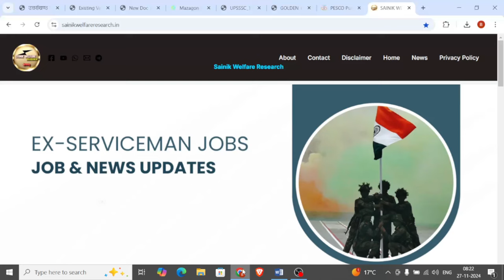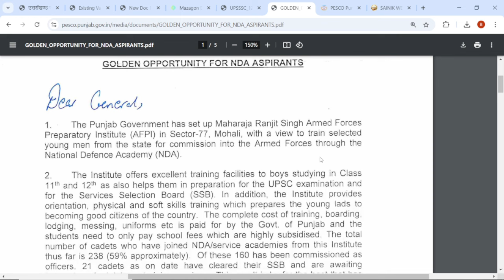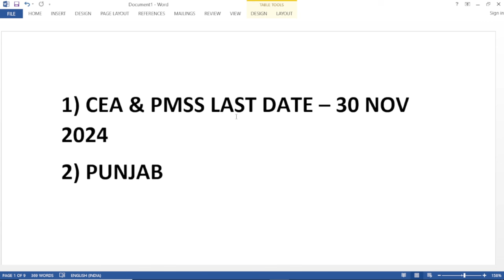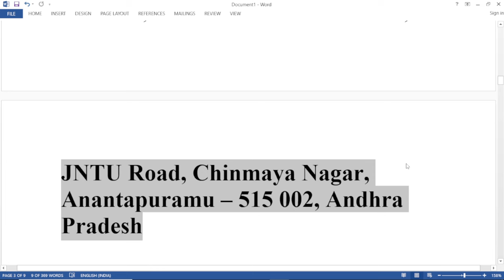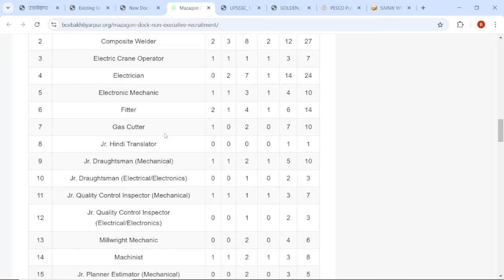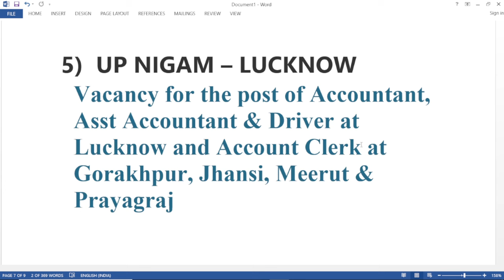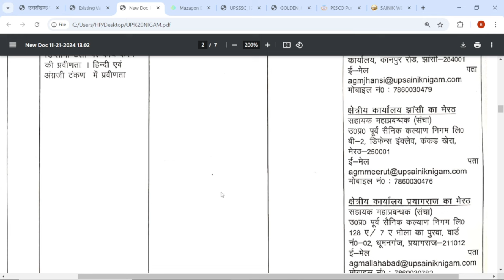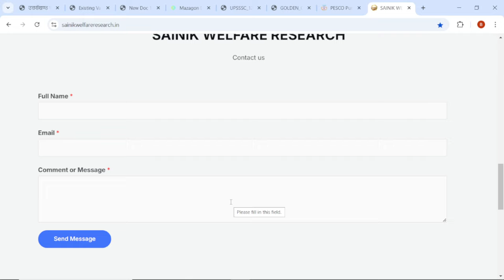LATEST GOVT & DIRECT VACANCY FOR EXSERVICEMAN & DEPENDENTS NOV PART -16 II CEA & PMSS LAST DATE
VIDEO  HIGHLIGHTS :-

EMPLOYMENT NEWS FOR EXSERVICEMAN , EX CAPF & DEPENDENTS
ROJGAR SAMACHAR FOR RETIRED SOLDIERS
LATEST GOVT JOBS FOR EXSERVICEMAN , EX CAPF & DEPENDENTS

VACANCY DETAILS  :-

1 ) Recruitment of Security Assistant (purely on contractual basis) NEW. Recruitment of Central University of Andhra Pradesh

5 ) UP NIGAM – LUCKNOW
Vacancy for the post of Accountant, Asst Accountant & Driver at Lucknow and Account Clerk at Gorakhpur, Jhansi, Meerut & Prayagraj